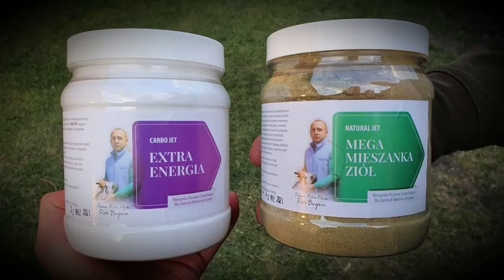Piotr Bugała - PZHGP 0153 Ruda Śląska II / Produkty Mistrza Polski !